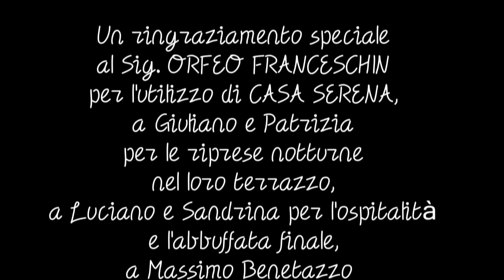Marilisa Maniero & Marco Negri - Ahi l'amore (Video Ufficiale)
MARILISA MANIERO: Dotata di naturale talento musicale nasce come cantante già all’età di due anni, ha lavorato come turnista in sale d’incisione, collaborando con noti artisti in vari generi musicali. Ha lavorato inoltre con gruppi importanti nel settore musica da ballo e pop, riscuotendo grossi successi. Nel 2001 ha partecipato al grande Concorso Nazionale delle Orchestre da Ballo “Ballo Amore e Fantasia” trasmesso da Rete 4, dove ha gareggiato contro 20 orchestre classificandosi al primo posto con il suo gruppo. Nel 2002 ha iniziato la collaborazione con Marco Negri, fondando un loro Gruppo Musicale. Ha scritto insieme a Marco Negri, grandi successi della musica pop e da ballo come CANTO DELLA TERRA, NEL VENTO, ANIMA e molti altri.

MARCO NEGRI: Straordinario Autore e Compositore, Cantante e Chitarrista, vanta numerose collaborazioni con vari personaggi della musica italiana, oltre alla ventennale collaborazione con Pierangelo Bertoli, dalla quale nascono canzoni come PESCATORE, SPUNTA LA LUNA DAL MONTE, I MIEI PENSIERI SONO TUTTI LI, ITALIA D’ORO e tante altre…. Ha lavorato anche con i Nomadi, Fiordaliso, Gerardina Trovato, Sempre Noi, Memo Remigi, che cantano le sue canzoni. Ha scritto varie sigle televisive Rai tra cui GEO-GEO, e sigle per Mediaset. Inoltre scrive anche per le più importanti orchestre italiane della musica da ballo con successi come DENTRO L’ANIMA, NOSTALGIA DI TE, UNA LACRIMA PER TE…e molti altri Attualmente collabora con Marilisa Maniero con la quale ha fondato un gruppo musicale, dove propone suoi brani, come CANTO DELLA TERRA, NEL VENTO , IL MIO GIGANTE e molte altre …che stanno riscuotendo un notevole successo nel circuito della musica pop e da ballo.